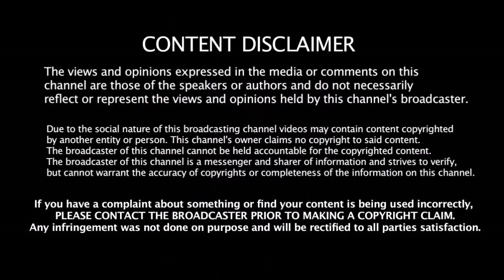டிராவிட் சாதனையை முறியடித்த இந்தியா கேப்டன் | India VS Australia | Kohli |Rahul Dravid